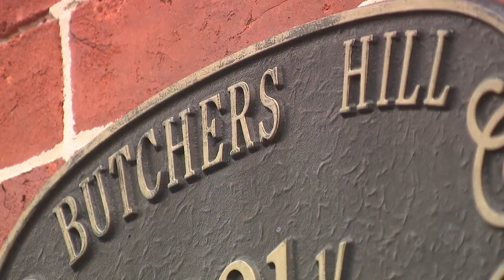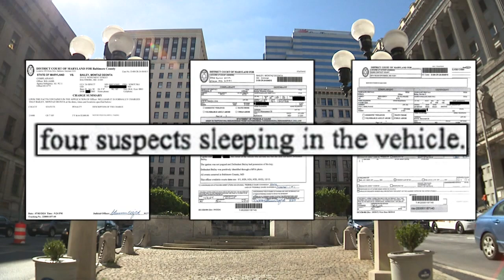Upper Fells suspect had open warrant, records show 15 y.o. charged with attempted murder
The 15-year-old arrested alongside Montaz Bailey, 18, in the attack on a 66-year-old man in Upper Fells Point on September 26 will now also be charged as an adult with attempted first degree murder, according to the Baltimore City State’s Attorney’s Office.